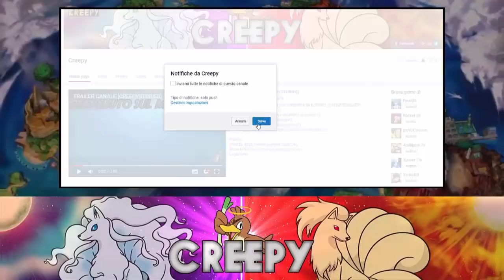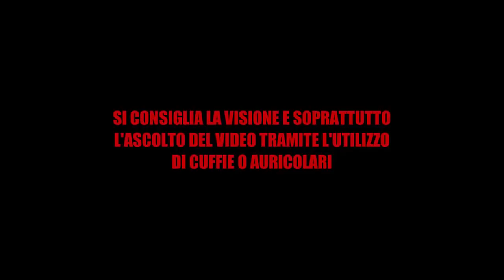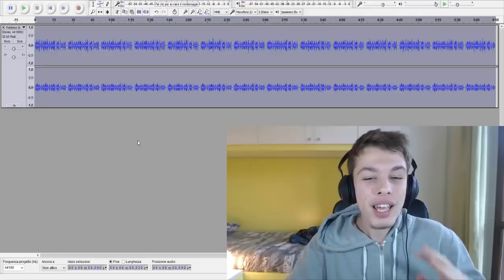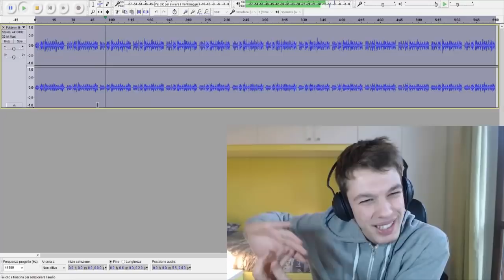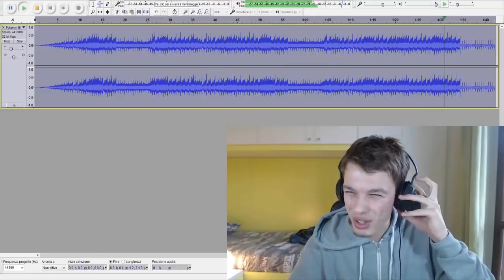REAZIONE A LAVANDONIA RIPRODOTTA AL CONTRARIO! - REVERSED THEME #1